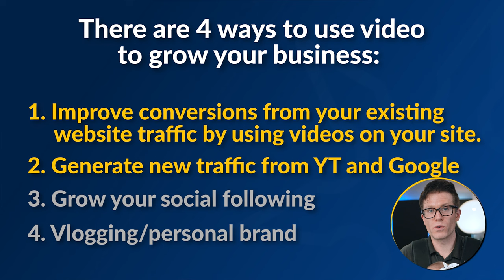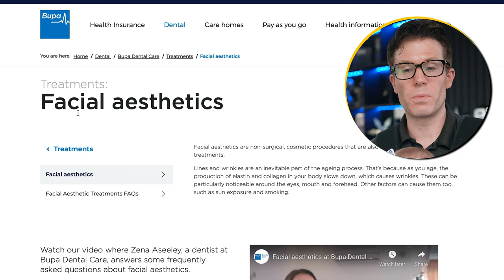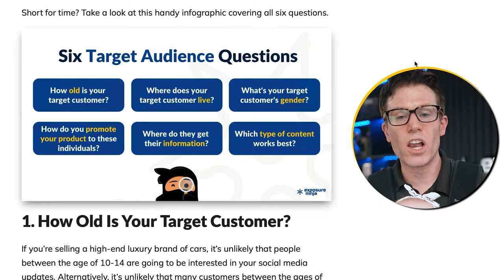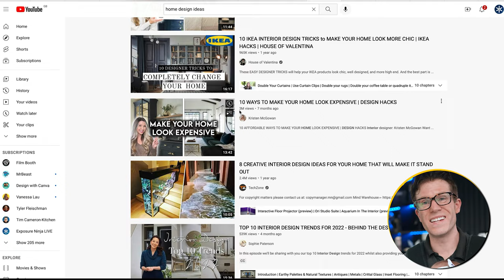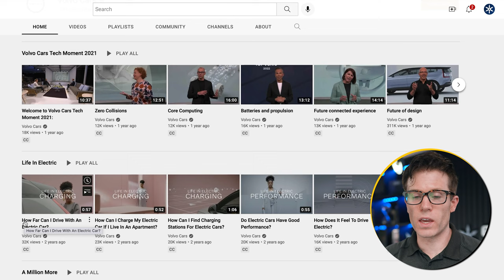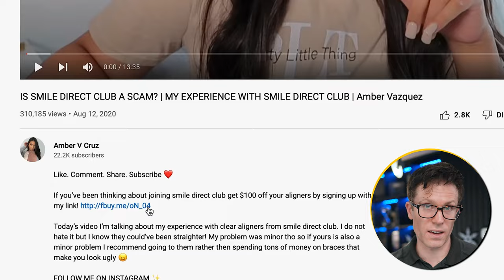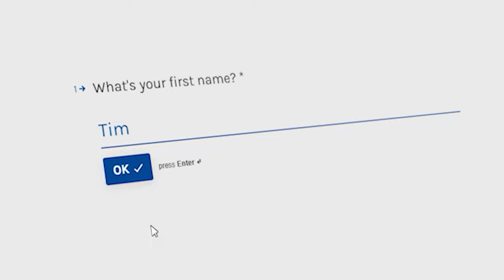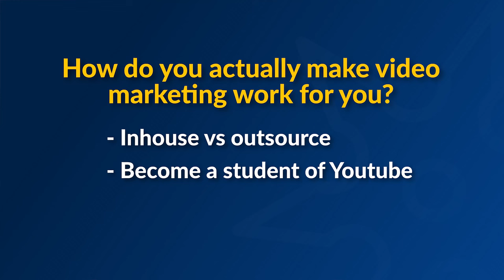Why EVERY Business Needs Video Marketing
⏲ Timestamps

00:00 — Intro
00:59 — Video Strategies
01:51 — Improve Website Conversions
06:28 — Generate Traffic and Leads
12:28 — How to Get Started With Video Marketing

🔗 Mentioned Links / Resources

Recorded by: Tim Cameron-Kitchen
Edited by: DirekVim
Thumbnail by: Dale Davies
Produced by: Tim Cameron-Kitchen, Dale Davies, and Jess Percival